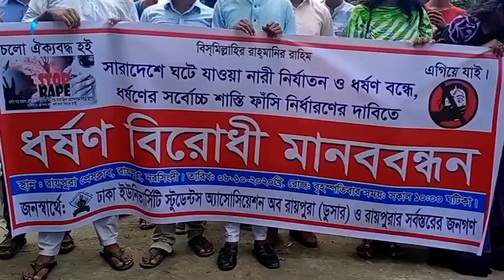ঢাকা ইউনিভার্সিটি স্টুডেন্টস এসোসিয়েশন অব রায়পুরা নরসিংদীর উদ্যোগে রায়পুরায় ধর্ষণ বিরোধী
ঢাকা ইউনিভার্সিটি স্টুডেন্টস এসোসিয়েশন অব রায়পুরা নরসিংদীর উদ্যোগে রায়পুরায় ধর্ষণ বিরোধী মানববন্ধন অনুষ্ঠিত হয়েছে। আমাদের প্রতিনিধি মো. আব্দুল কাদির জানান এতে স্কুল কলেজ বিশ্ববিদ্যালয়ের শিক্ষার্থী ছাড়াও বিভিন্ন শ্রেণীর ও পেশার লোকজন অংশগ্রহণ করেন। মানববন্ধনে বক্তব্য রাখেন এন এফ আইডিয়াল  ̄স্কুলের প্রধান শিক্ষক এস এফ বিপ্লব। উপস্থিত ছিলেন সংগঠনের সবেক সভাপতি সাইফুল ইসলাম, বর্তমান সভাপতি সগির আহমেদ, সাধারণ সম্পাদক শাহিন মিয়াসহ আরো অনেকে। মানব বন্ধনের আগে সারা দেশে ঘটে যাওয়া নারী নির্যাতন ও ধর্ষণ বন্ধে এবং ধর্ষণের সর্বোচ্চ শাস্তি ফাঁসি নির্ধারণের দাবিতে বিক্ষোভ মিছিল অনুষ্ঠিত হয়।
iON TV
SKY 782